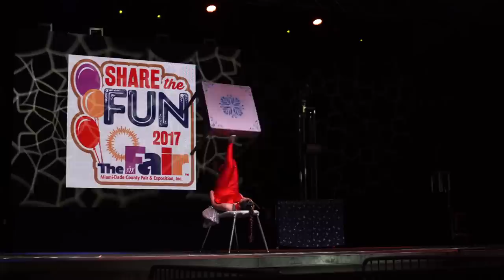Chinese Acrobat Extend What is Humanly Possible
Can you believe this contortionist? I couldn't believe what these guys could do. Chinese Acrobatics is an ancient activity, practiced as a family sport to bring pride for the household. I've been on tour across America discovering amazing things so I'm documenting the coolest things I see.

 Special Head Levitation
He is  best known for his appearances on America’s Got Talent in 2013 /2014 and subsequent viral videos of his Levitation acts. His America's Got talent performances were viewed by more than 40 million people on YouTube alone!

"The popularity amongst Children across America following my viral appearances really inspired me, That I've been given an opportunity to be a good roll model for kids. Thats a great reason to wake up in morning" -Wolverton
"My artistic Vision is greatly influenced by my upbringing in the Native American Peyote Way Church and the Baha'i Faith. I realized that  1,000 years ago all art, performance, music, and dance was done through spiritual inspiration. The original performances were ritual and Ceremony. It wasn't until the Renaissance  that making a living through art became more widespread. Through my performances I intend to bring us back to an age of mysticism. Reminding people that performance is a ritual and that magic can be spiritual.

The Special Head show goes beyond a traditional magic show. Not only does Wolverton perform Music while simultaneously performing magic illusions, Wolverton also incorporates thought provoking theatrics into his many acts. Danny uses illusions to cause the viewer to question "what it means to be human." His show is flexible and can be adapted to entertain many different age groups.

Wolverton first began his entertainment career street performing as a human statue. And Danny continues to use the chaotic stage that is the street in his internet TV series. In the "Special Head Show " Wolverton acts as a host to a travel show adventures, and hidden camera practical Jokes on the street in different places around America.
Wolverton's performances have been featured in many well known shows including America's Got Talent, Beacher's Mad House MGM Las Vegas, The CD release parties's of Miley Cyrus, and Paris Hilton, Good Day New York, The documentary “Spark: A Burning Man Story" Tengo Talento Mucho Talento, Das Super Talent, and The Matthew Silver Show.
Press:
“I can’t say enough about Special Head and his levitation act. Not only was his illusion incredible, but it was like looking in the mirror. And I realized walking away from last night’s show that I, too, have a special head!” — Howie Mandel, Parade

Special Head Has a Surprising Talent. What I love about the show it's fun for the whole family. for the first time in the show's history last night Howard put the x up as in go home, and then took it down. I though that was fantastic, the Floating Man!"
- Wendy Williams, "The Wendy Williams Show" 6/5/13

I made a big mistake and I failed at Levitation. I went to Wilmington North Carolina to perform at the Port City Ribfest. It seem like a good idea when someone suggested I perform in the wrestling ring with pro wrestlers fighting me. As you can see it turned out to be a very bad idea. The most important thing is for you to be able to prize your shortcomings as funny humorous learning lessons. But I was redeemed because my uncle also lives in Wilmington North Carolina took me for a flying lesson and his airplane.
I want you to question reality so I'll let you figure out for yourself how this is done. Weather you boast conclusion is a test of humility.
Special Head Floats Danny Wolverton Wolverton
Special Head Special Head Special Head Special Head Special Head Special Head